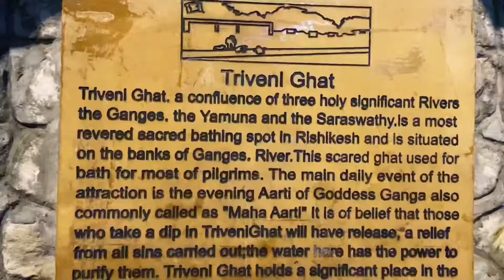Ganga Aarti + shopping in Rishikesh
Hello Friends,
I visited Uttarakhand in March and explored Mussoorie and Rishikesh.
This video is about Ganga Aarti, shopping,street food at Triveni Ghat, Rishikesh.
This is very interesting and entertaining.